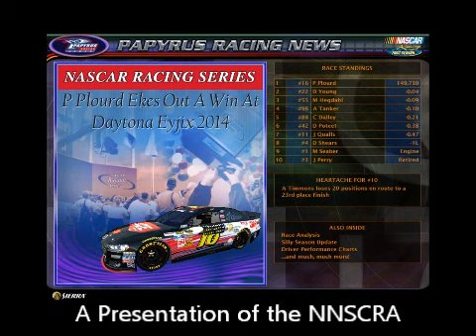//NNSCRA// Twin Peaks Cup Series - Veteran Shootout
Volume is fixed so enjoy the race!